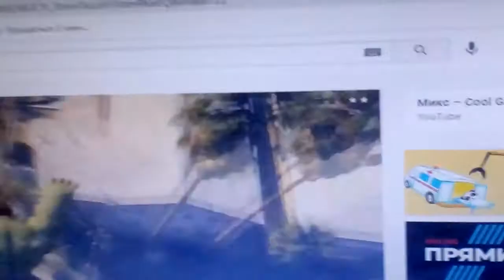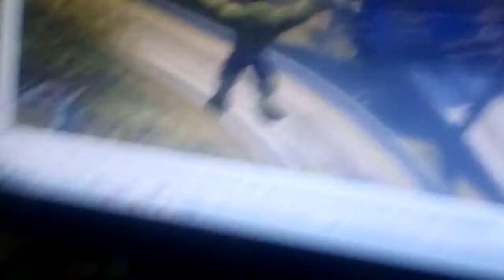ХАЛК РАССКАЗЫВАЕТ ГОРОД И ГОВОРИТ JAJAJA! MEN YOU IS FUCK HALK COLLECTION GAME